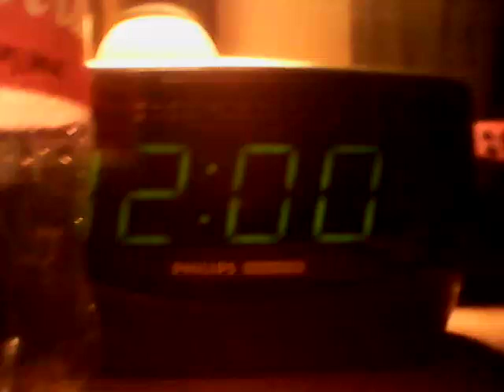KEEP ON ROCKING IN THE FREE WORLD!!!!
Neil Young sings, "KEEP ON ROCKING IN THE FREE WORLD!." This song is the year in 1989.